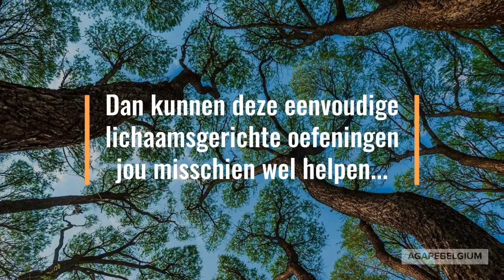Persoonlijke groei 1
Bartenieff Fundamentals verwijst naar de mogelijkheid van ons lichaam om persoonlijke gewaarwordingen dynamisch te ervaren, te hanteren en in beweging te brengen.

De essentie van het “leven” is bewegen. Bewegen is daarom een belangrijke ingang voor bewustwording. Bewust worden van patronen waar we ons zelf in nestelen zowel in de manier waarop we ons denken, ons voelen, onze intuïtie en onze handelingen ervaren en uiten.
Bewegen creëert een mogelijkheid om deze patronen te verruimen en te verdiepen. Bewegen maakt letterlijk en figuurlijk veranderingen en verschuivingen mogelijk binnen onze denkpatronen en hoe we onze emoties ervaren, reguleren en uiten. Bewegen geeft de mogelijkheid om te zorgen voor ons lichaam om onze bewegingen af te stemmen op ons natuurlijk ritme. Bewegen maakt onze intuïtie weer bewust en inzetbaar.

De ochtendreeks is een ervaringsgerichte workshop. De directe ervaring van bewegen staat centraal. Bartenieff corrigeerde haar patiënten of studenten in de aangereikte bewegingen niet, ze liet de deelnemers (her)ervaren wat voor ieder mens in brede vorm Fundamenteel is.
Bartenieff Fundamentals richten zich o.a. op het opheffen van spanningen, het vergroten van lichaams- en adembewustzijn en het herwinnen van lichaamsexpressie en beweeglijkheid. Op deze manier wint elke deelnemer aan ontspanning, zelfzekerheid en bewustzijn.